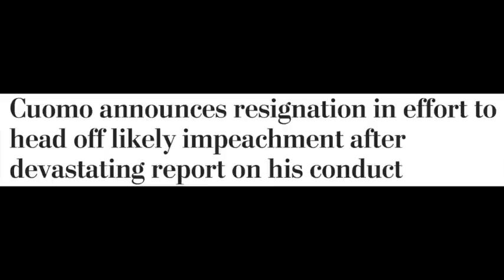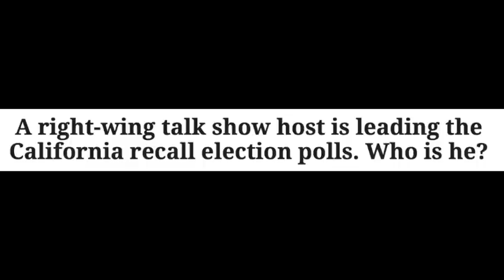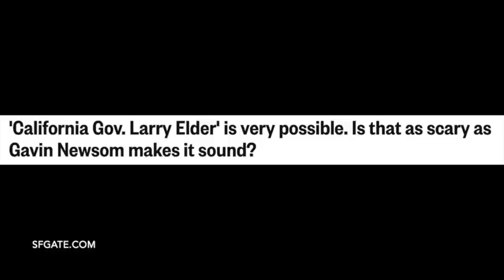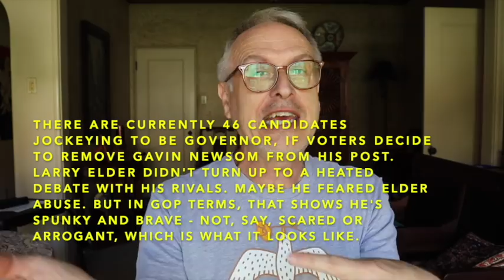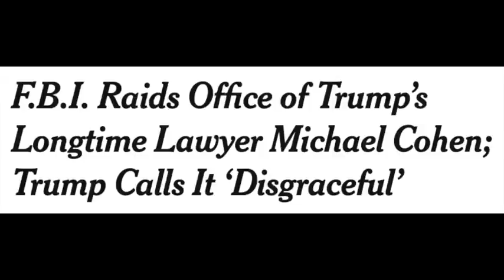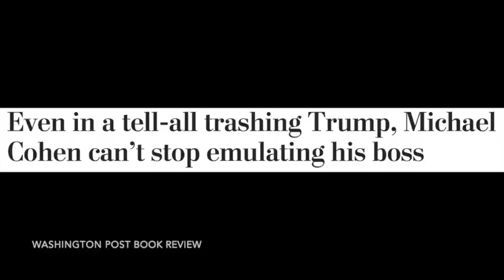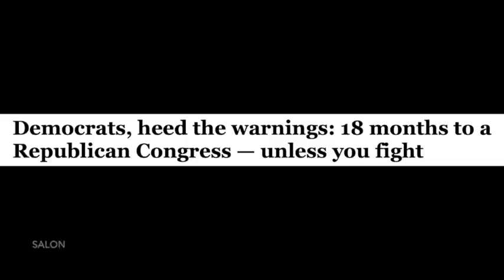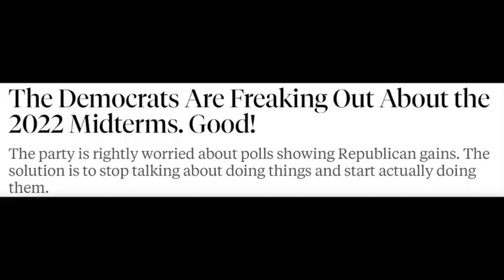The 2022 mid-terms, the Bermuda Triangle, Michael Cohen, Gavin Newsom, and so much more.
In this episode, Cash Peters, the English Channel, casts his third eye over the state of America's 2022 mid-term elections, analyzing how the GOP and the Democrats might fare separately, and then against each other - based, of course, on today's energy. A lot can change between now and then. Also, there's a bunch of other interesting surprises.

In quieter moments, have you ever debated inwardly about how great it would feel to step up like the hero you are and support Cash's channel? Well, here's your chance. Spoiler alert: it may give you a fuzzy, warm sensation inside. Not only is it easy, but each gift, when it's received, is celebrated with a leprechaun kick, or the closest a 65 year-old can manage, basically.

In other news:

A)  Paperbacks of Cash's book 'A Little Book About Believing", and also his novel 'Force of Habit', are available on eBay only. The ebook versions are, as usual, on Amazon, but if you want a hard copy, then please head over to eBay.com.

B) Once the transition pictures have featured in the current video, they are archived on Cash's other channel, Soul Crossings with Cash Peters. So the Soul Crossings video for Jesus is there - but there are many more too, including pictures for Yogananda, Mr. Rogers, Martin Luther King, Jnr., Louise Hay, Wayne Dyer, Whitney Houston, Maya Angelou, Ram Dass, Elvis Presley, Bernie Madoff, Marilyn Monroe, Prince, Michael Jackson, Robin Williams, Princess Diana, and others. If you'd like to know what happens to us after we die, that's the place to visit.

C) And finally, if you'd like to understand how Cash does his pictures, there's a video you can watch.